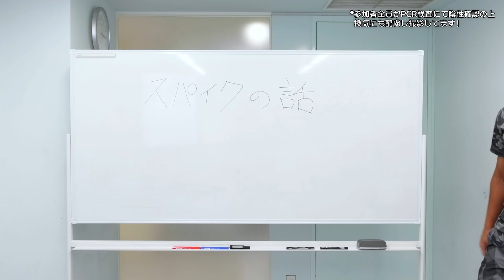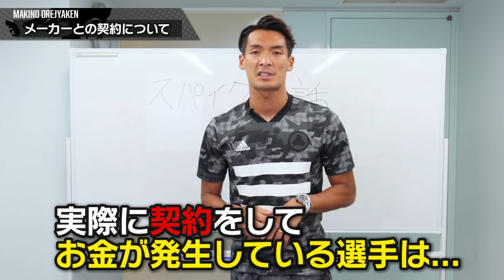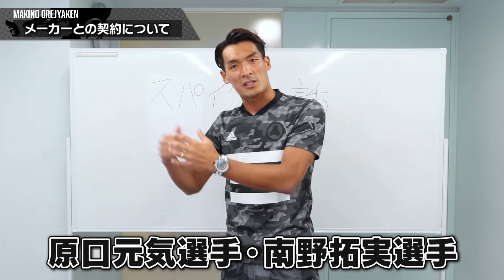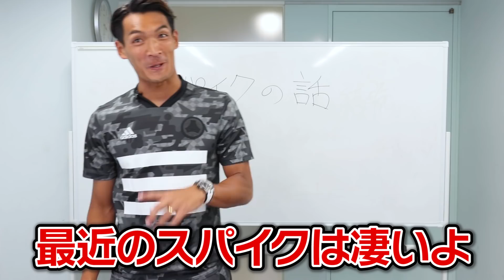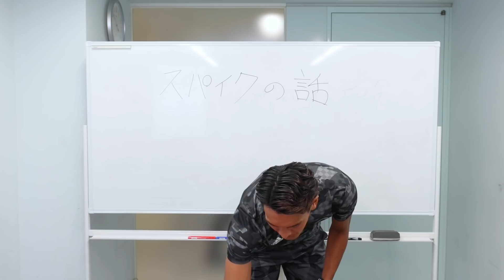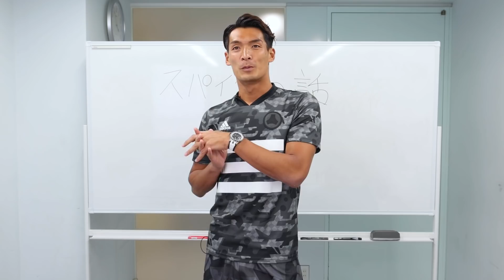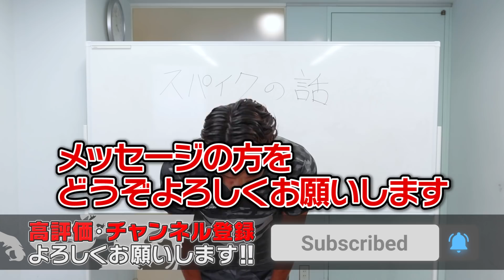U-24日本代表勝利おめでとう！！ 最新スパイクを槙野が教えます！最高一足を見つけよう！！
adidasのスパイク含めて契約など裏側の話をしました。
そろそろ新作のニューカラーも登場すると思いますのでadidas公式ページからチェックしてみてください。

【目次】
00:00 オープニング
01:01 adidasのスパイク
02:36 契約の話
08:34 スパイクをチェック！